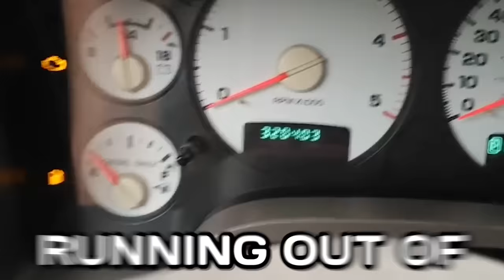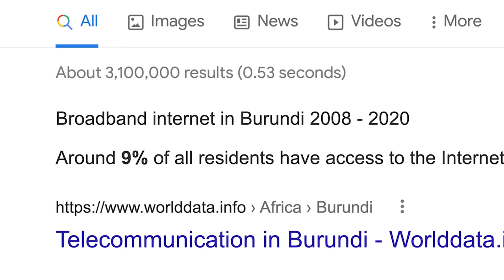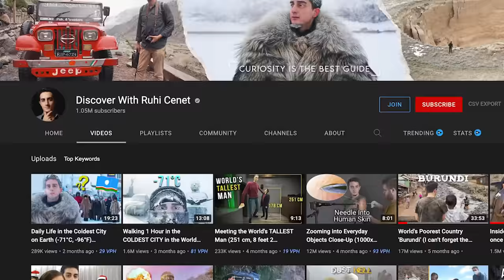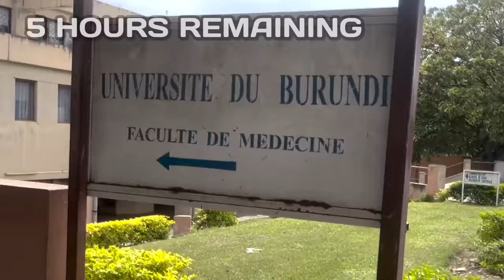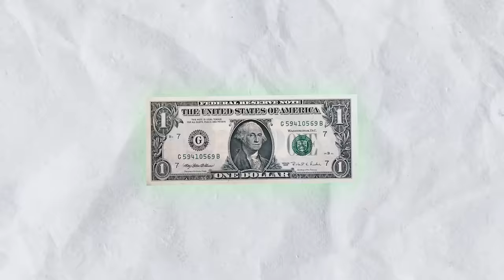I Spent 100 Hours In The World's Poorest Country